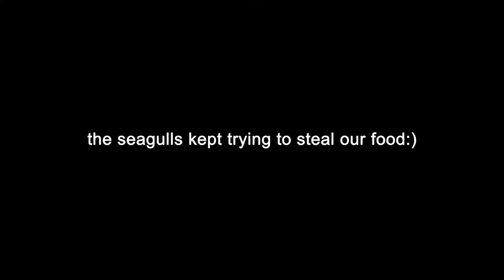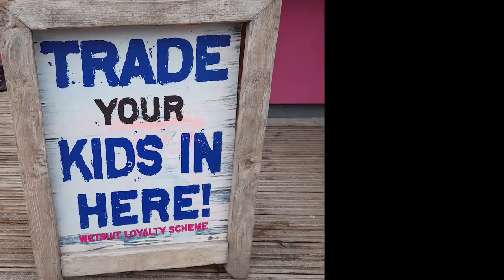TRAVEL VLOG! Croyde Bay, Devon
I went camping with my boyfriend and his family !
Hope you enjoy this lil video I put together:)